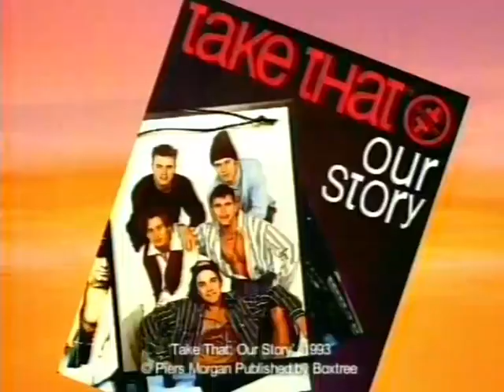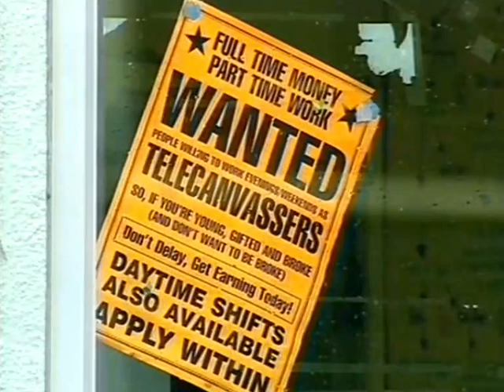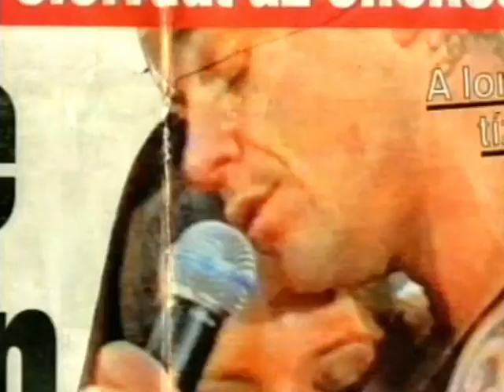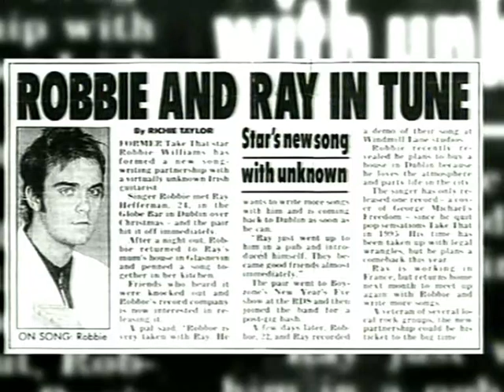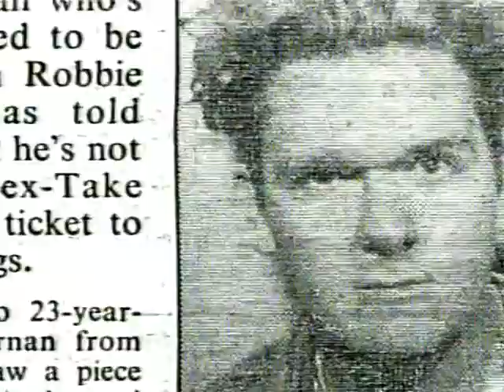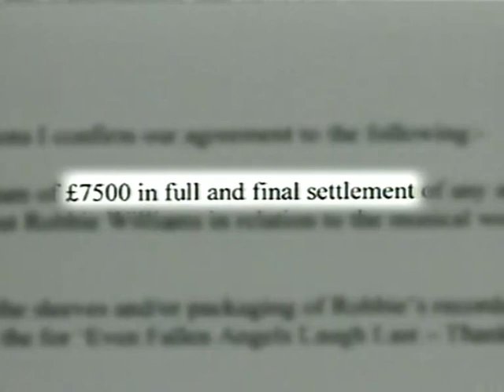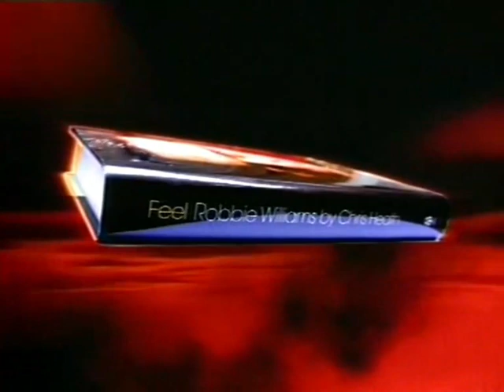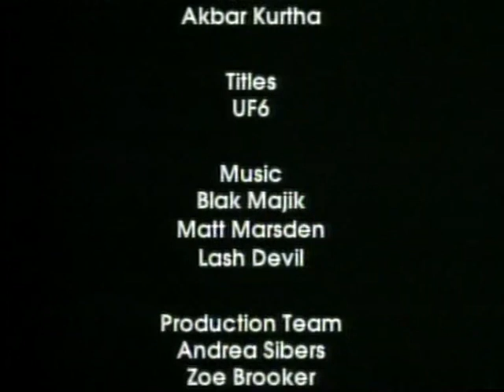Robbie Williams Secrets TV Documentary 2005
Robbie Williams Secrets (2005)
A Channel 5 Documentary covering the life and times of Robbie Williams, Some Good, Mostly Bad
Featuring:
Norman Wisdom
Neil Razor Ruddock
Plus Various People From The Robbie Williams World
and A few Tribute Acts and lookalikes, and 1 impostor

Although i was involved in a Small way during the filming in London.
I was Asked by the Producers to take part But wisely i Declined and continued my part i did take (behind the Cameras)